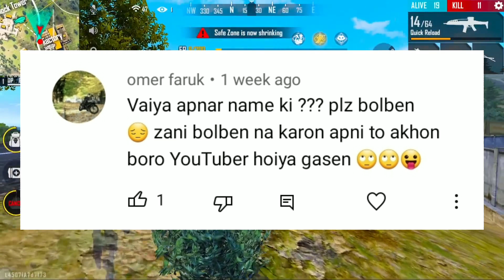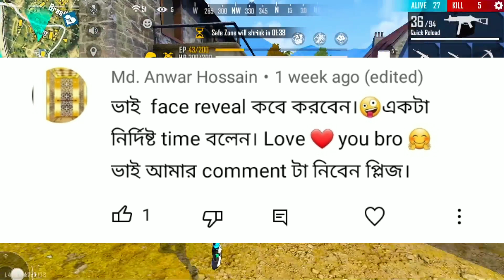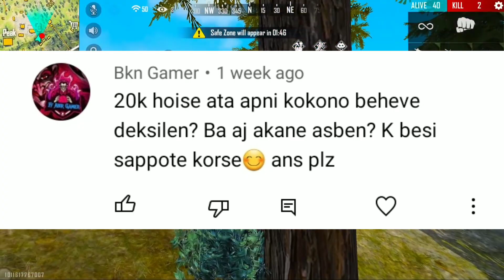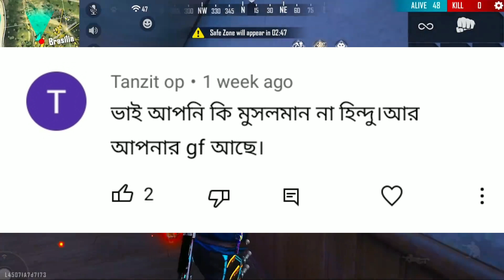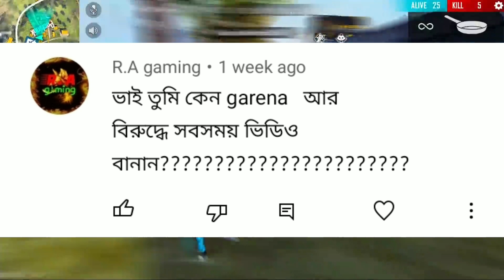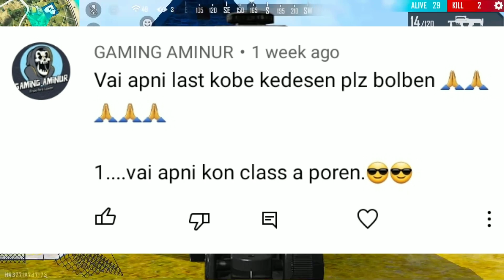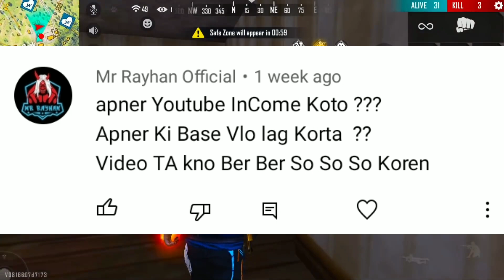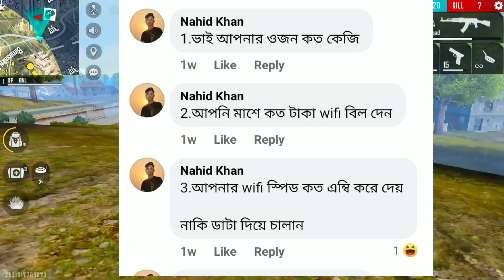20k Subscribers Special QnA |YouTube Monthly Income, Girlfriend | TECHNICAL SOJIB🔥🔥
🔥 🎧 Use Headset for Best Sound Effects 🎧 💻 WATCH THE VIDEO UNTIL IT'S FINISHED

* Video Editing Material: • SAMSUNG M01 3/32GB ✓ • X RECORDER (Play Store Available) ✓ • Kinemaster Pro ✓ • Pixel Lab ✓ 🎮 IN GAME NAME : 〆SOJIB YT.
•Graphic : STANDER •Costume/Collection Pack : Downloaded (for Better Performance) •Playing Technic : Two Fingers Claw 🚦 Thank you for those of you who have watched from the beginning to the end & don't forget to leave as many likes as possible 😅🙏 That's all from me, until my next Video take care. Bye.

EGNORE KEYWORDS😁
free-fire
technical-sojib
TECHNICAL SOJIB